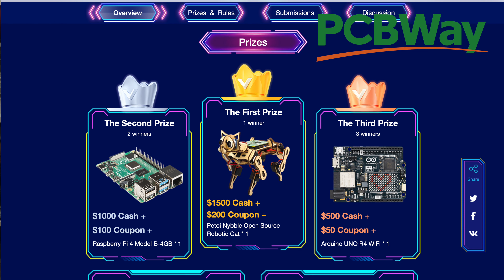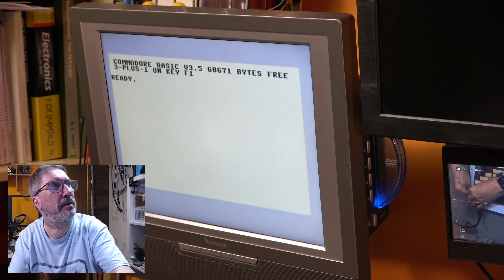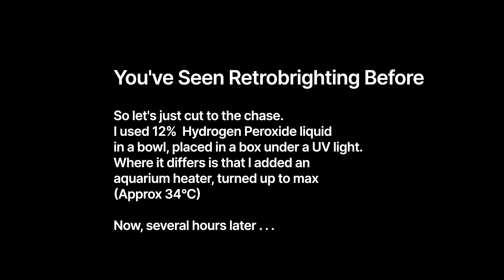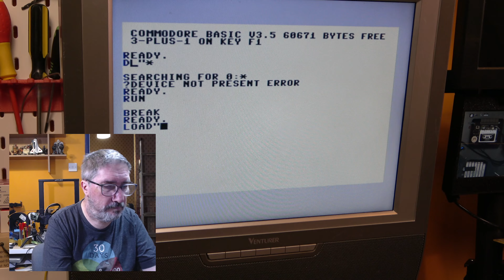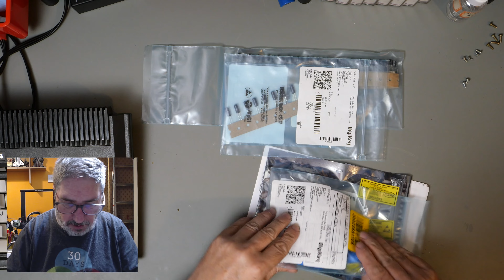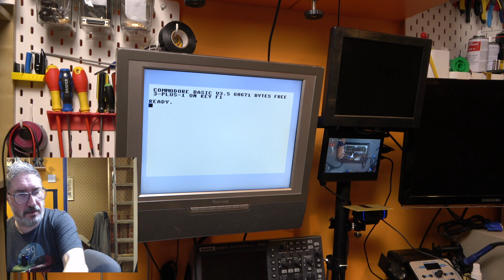Commodore Plus/4 Restoration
- great PCBs from just $5
The Plus/4 was Commodore's much underappreciated successor to the C64. I found one online "untested" for a great price. It looks pretty grubby. Does it work? Let's find out...

00:00 - Introduction
02:20 - PCBWay
03:06 - PSU Test
04:59 - Initial Disassembly
12:28 - Pulling Keycaps
13:25 - In the Sink
22:54 - C2N Datasette
25:02 - Let’s try a tape
30:41 - Re-Capping
33:56 - Put it back together